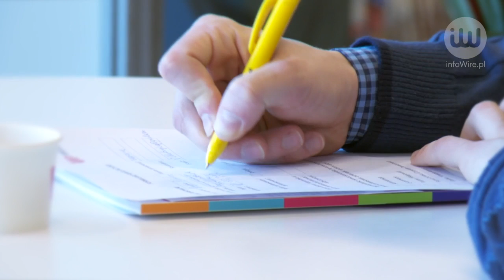Badania rynku pomogą rozwinąć firmę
infoWire.pl udostępnia bezpłatnie materiały dla mediów w jakości TV. Zmontowane nagranie oraz pełna wypowiedź eksperta w formie setki do pobrania tutaj

Zakładając biznes, pragniemy trafić ze swoimi produktami do szerokiego grona odbiorców i osiągnąć sukces. Co jednak zrobić, gdy firma nie rozwija się tak dobrze, jak byśmy chcieli? Problem może wynikać z nieodpowiedniej strategii marketingowej lub niedopasowania produktu do potrzeb klientów. Badania rynku pomogą nam ustalić i naprawić błąd.

Pełna wypowiedź eksperta:
– Jakub Tomaszewski, członek zarządu w firmie ConQuest Consulting, o badaniach rynku.